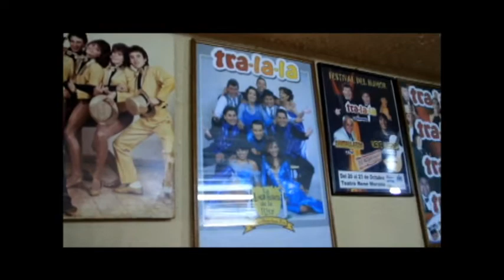expre 03 02 #1